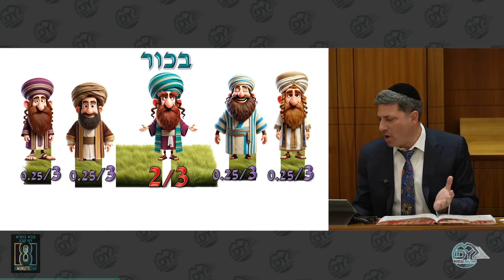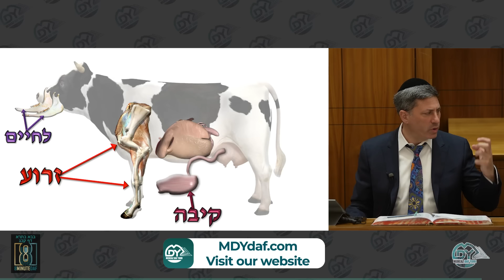Daf Yomi Bava Basra Daf 123 by R’ Eli Stefansky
00:00 - Singing
01:54 - Good Voch
02:03 - Guests
06:15 - Thank you Gary
06:40 - MDYsponsor.com
07:56 - Introduction
08:46 - Mazel Tov Etan G!
10:17 - Introduction cont.
10:27 - Amud Beis
11:58 - Amud Aleph
38:13 - Amud Beis
48:52 - Have a Wonderful Week

Health and strength for Rav Eli​

the Lock family Lakewood NJ, because תורה is the best סגולה​

Yosef Ben Chaya Sara for Parnassa B'revach

Golden Dove  Alert! - Fishel and Family: in honor of my favorite Shvigger - Mrs Raiselle Snow of Detroit,​ joining the GREAT,GREAT GRANDMOTHERS  CLUB !May she earn her entry many times over til 120!​​
Turning of the daf:

The Belsky family:
In memory of Simcha Berel Dovid  A"H ben Avraham Moshe

Kidnovations LLC:
In honor of my Uncle Reb Elchanan Pressman and Fishel. It should be a zechus for Akiva Simcha Ben Fayga, a shidduch for רבקה יהודית בת יפה חיה and a THANK YOU to Rebbitzen Stefansky for selflessly giving up her husband for the klal.
It should be a zechus for a year filled with Mazel, Bracha, hatzlacha, Parnassa B'revach and Refuah